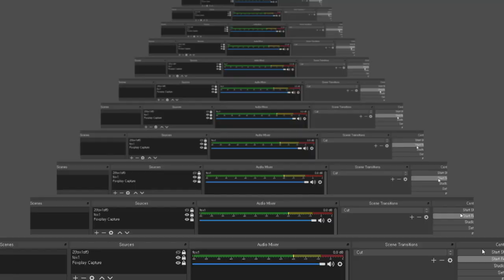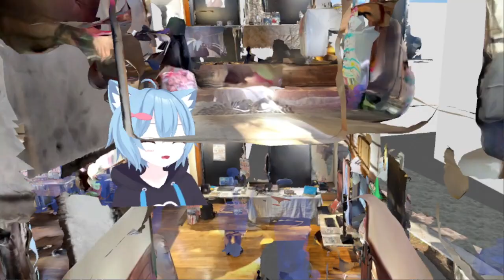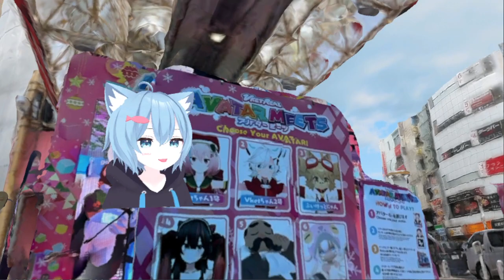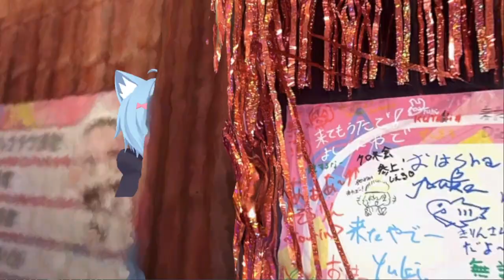2023 12 24 00 26 12 vrchat